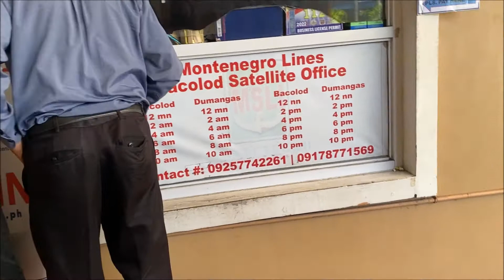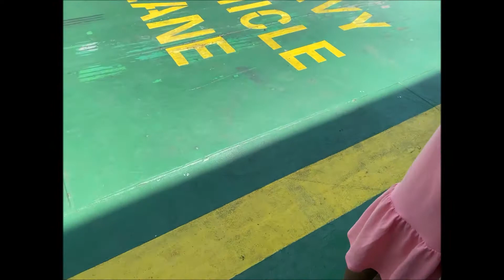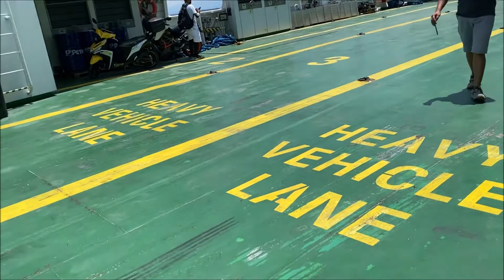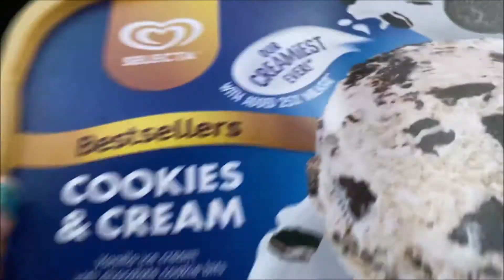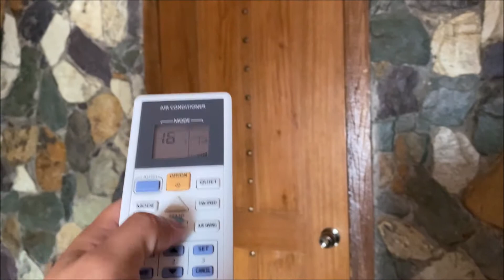Fast Cat RoRo from Dumangas Port to Banago Port/Campuestohan Room and More